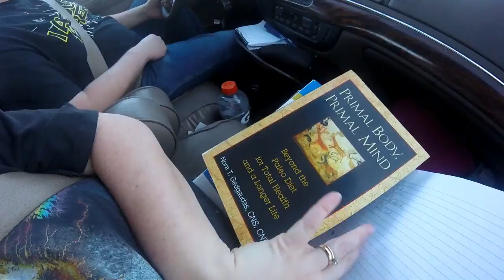Whole 30 H4H: Day 22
We are combining our second Whole30 with the Hot for Halloween challenge! Since we're starting on the first of October with our Whole30, we will be Hot 4 Halloween by the 31st!

Let me know if you have tried doing the Whole30 and what your thoughts were and what was most challenging for you.

For more on the paleo diet and living a paleo life, check out my blog at: